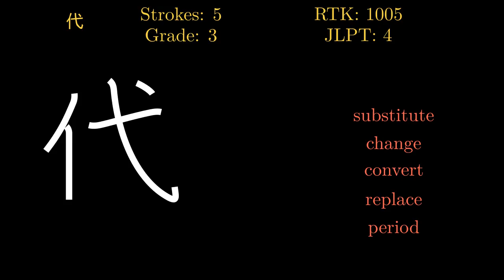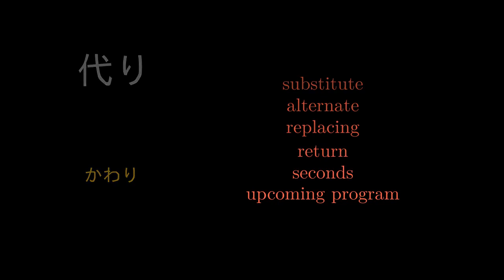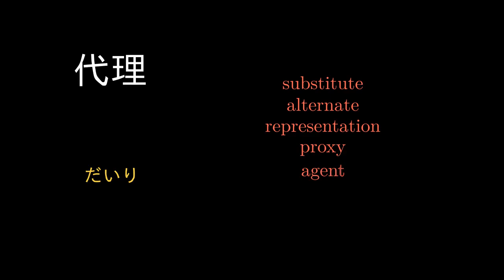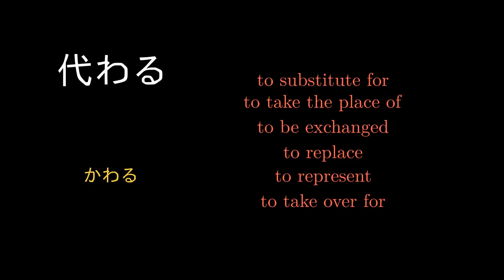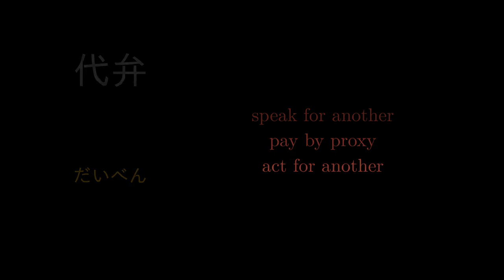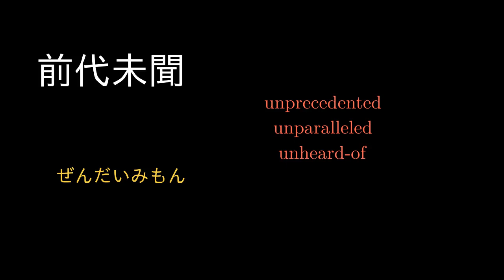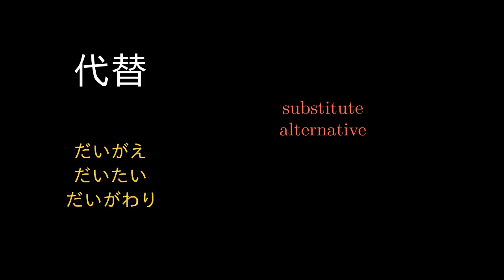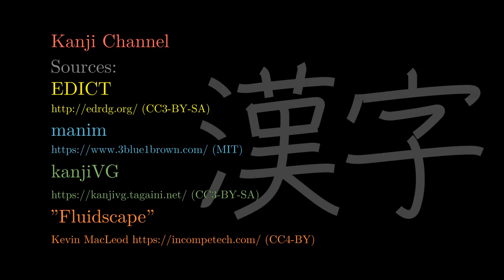代 Japanese Kanji with vocabulary